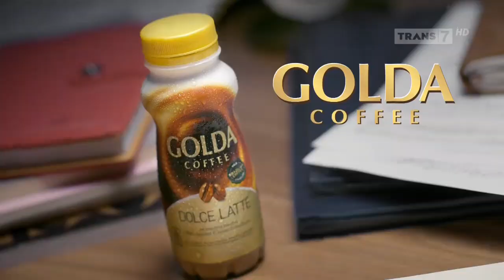Golda Coffee x Mawar de Jongh • Get More Out of Life • TVC Edisi 2024 • Iklan Indonesia 15 sec